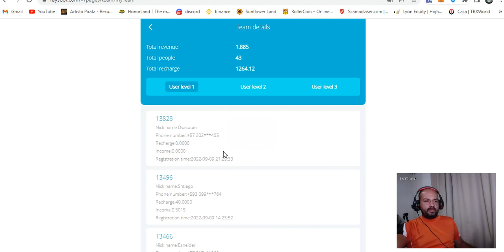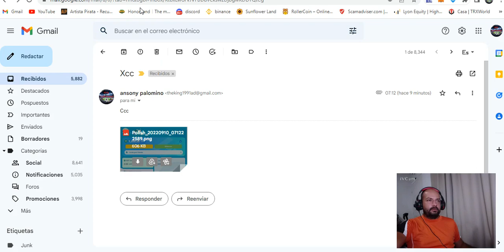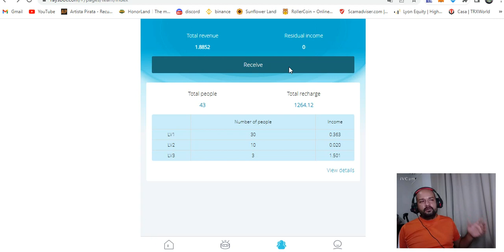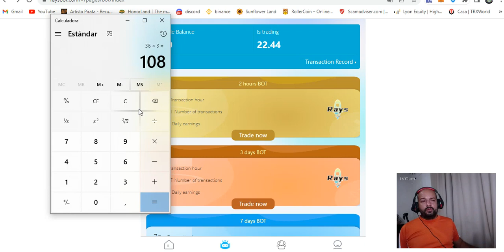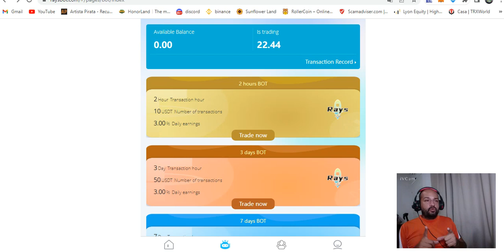RAYSBOT🤑INVIERTO 1.200$🤑🎉SORTEO🎉GANA 3.6% DIARIO🤑CADA 2 HRS AUMENTA TU INVERSION🤑ACABA DE SALIR🤑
PAGINA PARA REGISTRARSE

canal pasqualefz